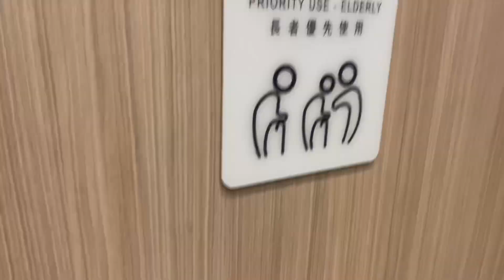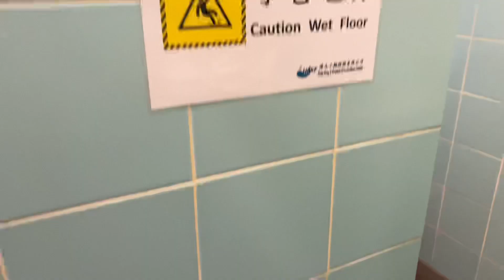Hong Kong Toilet at Pier - Yung Shue Wan Pier